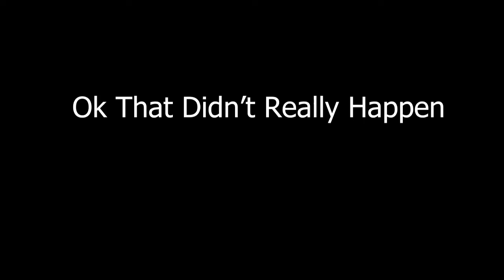YTP - Cup.. An Up YTP